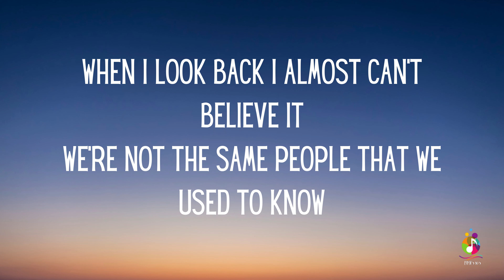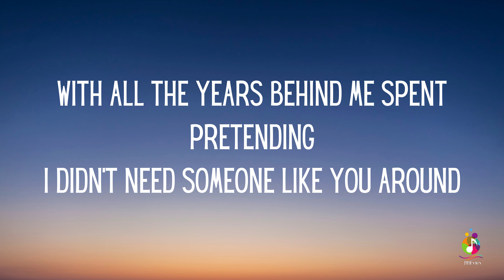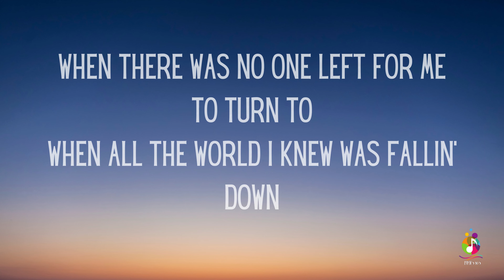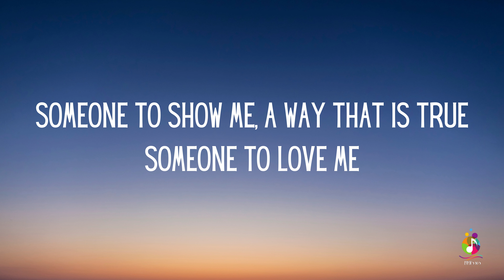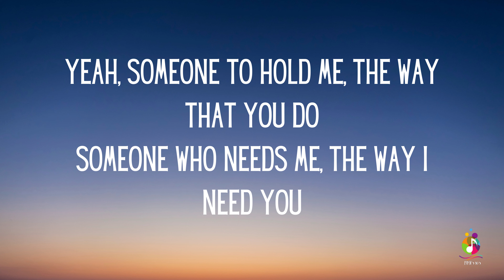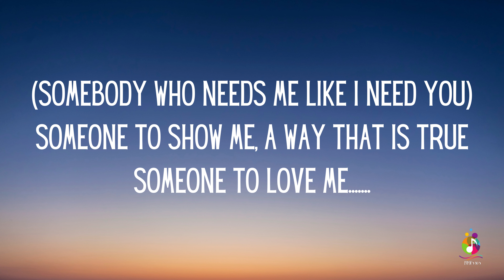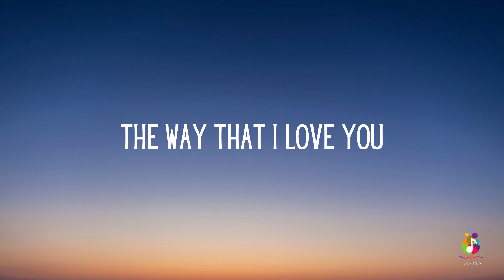The Rembrandts - Someone (Lyrics)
And Comment...Thanks.

This lyric video is created for the enjoyment of fans of The Rembrandts and their music. The content, including lyrics and accompanying visuals, is intended to enhance the listener's experience and appreciation of the song "Someone."

Please be aware that the lyrics may contain themes of love and relationships.

Thank you for supporting The Rembrandts' music.

Lyrics:
We've been together now for such a long time
Through every trial we'd ever care to go
When I look back I almost can't believe it
We're not the same people that we used to know
With all the years behind me spent pretending
I didn't need someone like you around
It makes it even harder to imagine
The life I'd be livin', if I hadn't found
SOMEONE TO HOLD ME, THE WAY THAT YOU DO
SOMEONE WHO NEEDS ME, THE WAY I NEED YOU
SOMEONE TO SHOW ME, A WAY THAT IS TRUE
SOMEONE TO LOVE ME. THE WAY THAT I LOVE YOU
When there was no one left for me to turn to
When all the world I knew was fallin' down
Oh there were times I could not face the mornin'
But everything's changed since the day that I found
Come on-Come on-Come on-Come on now!!
(CHORUS 2x)

The Rembrandts are an American alternative rock duo, formed by Danny Wilde and Phil Solem in 1989.[10] They had previously worked together as members of Great Buildings in 1981. The Rembrandts are best known for the song "I'll Be There for You", which was used as the main theme song for the NBC sitcom Friends.